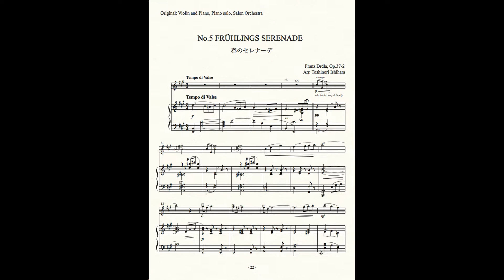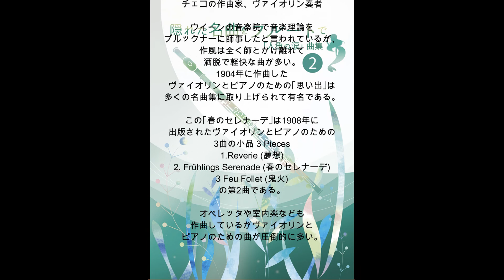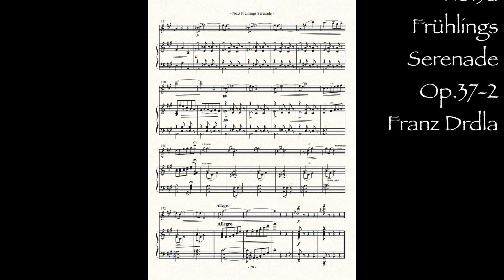第2巻 No 5a 👤+🎹 Drdla Frueling Serenade Flute and Piano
5. Durdra Spring Serenade Op. 37-2
FrantiŠek Alois Drdla (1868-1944) is a Czech composer and violinist. He is said to have studied music theory under Bruckner at the Conservatory of Vienna, but his style is quite different from his teacher, and there are many stylish and nimble songs. "Memories" for violin and piano, composed in 1904, is famous for being featured in many masterpieces. This "Spring Serenade" is the second song of three pieces for violin and piano [3 Pieces- 1. Reverie, 2. Frühlings Serenade, 3. Feu Follet] published in 1908. Is. He also composes operettas and chamber music, but the overwhelming majority of songs are for violin and piano.